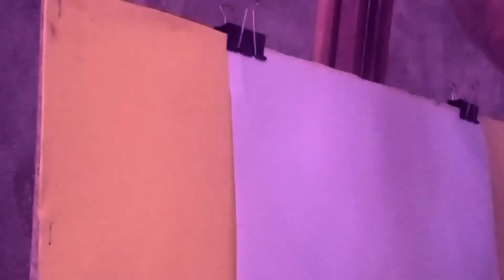Menggambar dengan pensil gibran rakabuming raka part 3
Menggambar dengan pensil gibran rakabuming raka part 3, Teknik melukis wajah, teknik mengarsir dengan pensil, cara shading dan membuat gelap terang, ini adalah cara menggambar dikertas, cara menggambar dengan pensil hitam putih, untuk membantu meningkatkan channel ini menjadi lebih baik lagi, tonton vidio vidio dari channel ini dan SUBSCRIBE, like, coment, dan share, dan aktifkan notifikasinya dengan menekan loncengnya agar tidak ketinggalan vidio vidio baru dari channel ini.